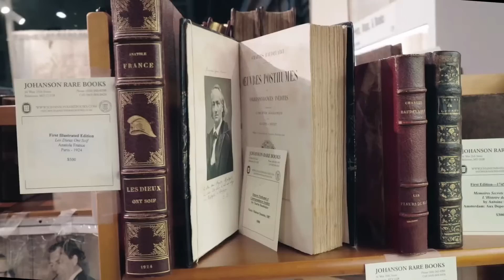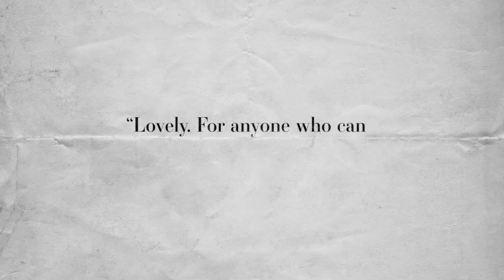The Booksellers Trailer #1 (2020) | Movieclips Indie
Check out the new trailer for The Booksellers directed by D.W. Young!

US Release Date: 2020
Directed By: D.W. Young
Synopsis: A behind-the-scenes look at the New York rare book world.